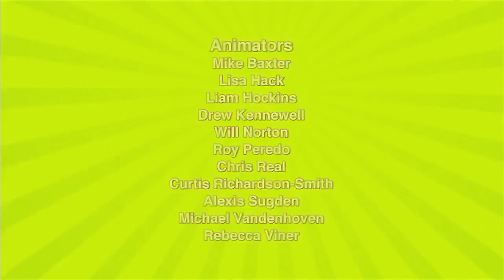Polly Pocket Nederlands 💜Heeft iemand koekjes gezegd? 💜Cartoons voor kinderen | WildBrain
Welkom bij het WildBrain-kanaal op YouTube. Elke dag delen we video's van George the Curious, Caillou, Basgitaar, Teletubbies, Om Nom, Sunny Bunnies, Larva, Sam the Firefighter, Eena Meena Deeka, Brum, geschikt voor kinderen in de leeftijd van 3 tot 8 jaar.

WildBrain creëert en verspreidt de kinderdienst op YouTube. Door vele jaren van betrouwbare en kindvriendelijke kanalen heeft WildBrain klassiekers die de tand des tijds hebben doorstaan ​​en nieuwe programma's die de kinderen van vandaag in de wereld helpen. Wanneer WildBrain buscrafts op YouTube, zul je blij zijn om de favorieten van de meest populaire nieuwsshows te ontmoeten: Teletubbies, Yo Gabba Gabba! The Builder, Om Nom, Sunny Bunnies, Gumball's Adventures, Shopkins, Larva, Madballs, Ben 10, Kiddyzuzaa, Ellie Sparkles en nog veel meer! De kanalen uploaden dagelijks video's en we maken veel live-uitzendingen, officiële afleveringen.

Wat zoek je in WildBrain? Vertel het ons in de comments hieronder!

SCHRIJF JE IN en zorg ervoor dat je weet wanneer we een nieuwe video uploaden: https: //

Blijf in contact met WildBrain op uw favoriete sociale netwerken om nieuws te ontvangen over de favoriete YouTube-kanalen van uw kinderen en meer: